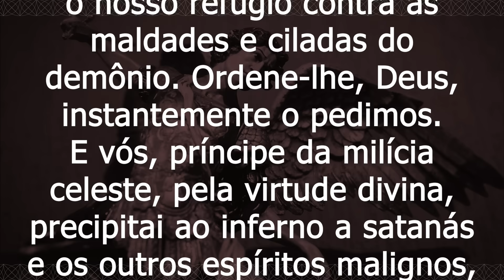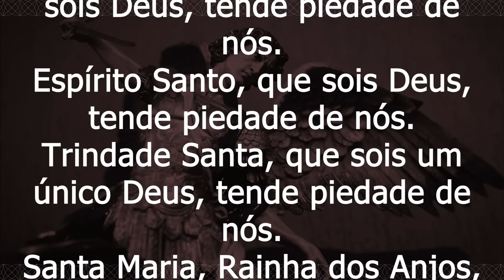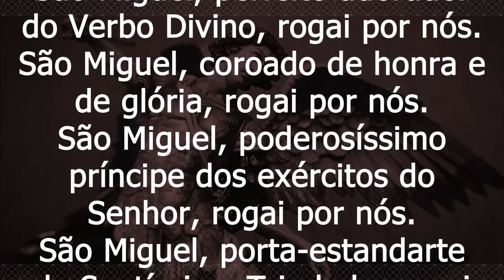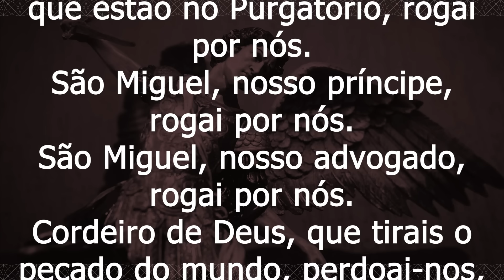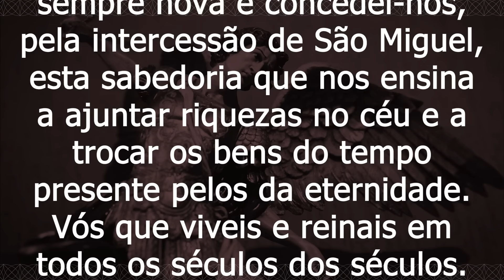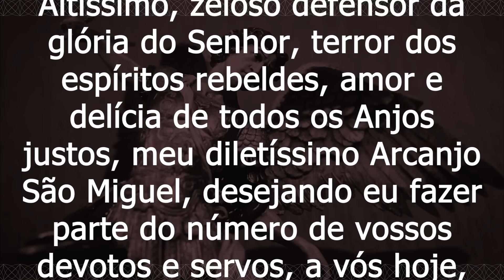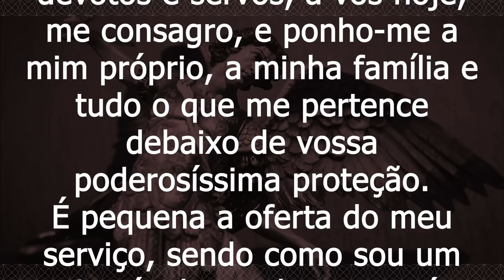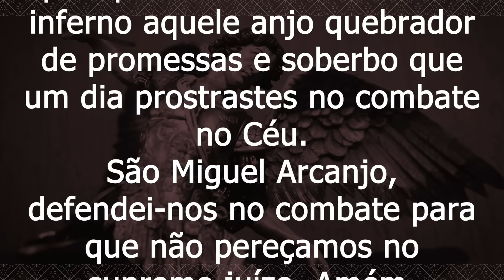Quaresma de São Miguel Arcanjo 2023 | 43º Dia da quaresma e 7º Dia da novena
43º Dia da Quaresma e 7º Dia da novena de São Miguel Arcanjo com o Padre Alessandro Bobinton.